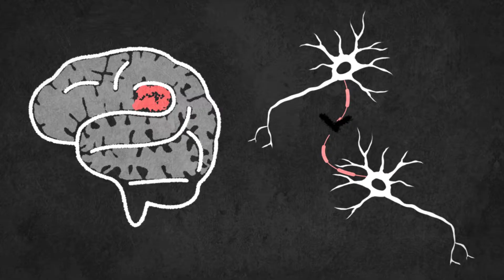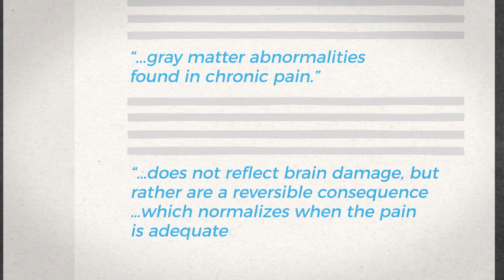How The Brain Changes With Chronic Pain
We know that there are some negative changes in the brain, due to chronic/persistent pain. But thanks to neuroplasticity, we can restore normal function once we treat the pain.

Do you or does someone you know suffer from persistent pain?